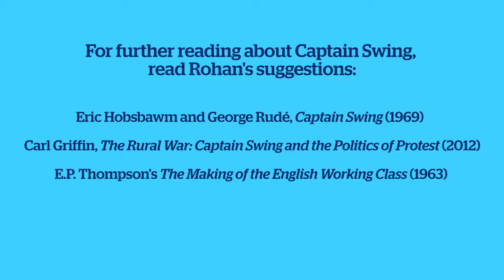Rohan's Rebels: Captain Swing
Professor of Modern British History Rohan McWilliam from Anglia Ruskin University gives a series of short lectures about some of history's most important rebels.  In this episode, Rohan looks at how the use of fictitious leaders can bring about social change, and how 'Captain Swing' in particular gave farmers in 1830s England a voice for change.